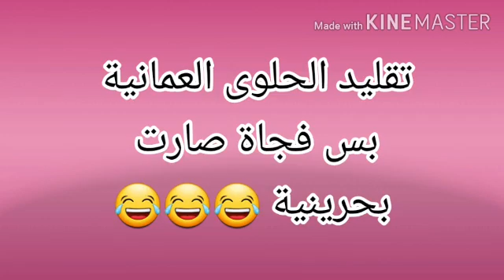تقليد الحلوى العمانية 🇴🇲🇴🇲